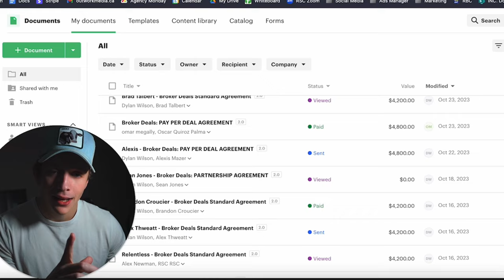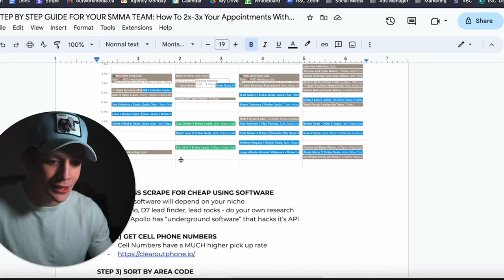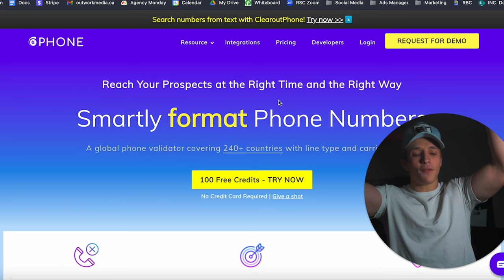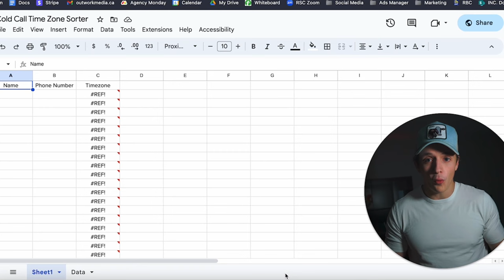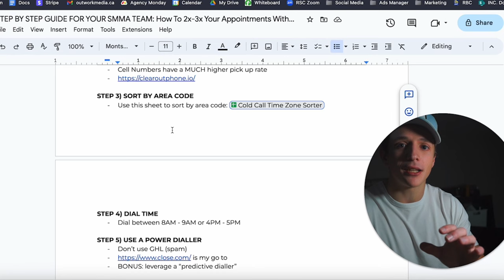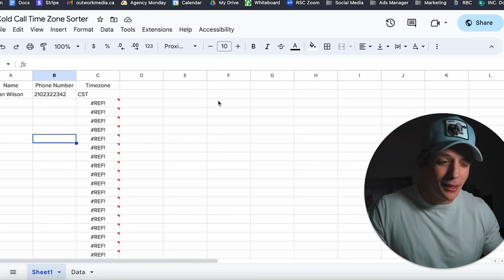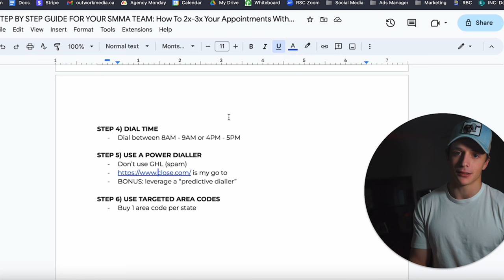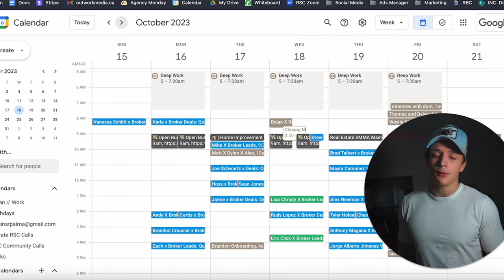how I automated 946 cold calls in 60 mins and made $19k (SMMA)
Watch as I share how I automated 946 cold calls in just 60 minutes and made $19k in this video about SMMA cold calling strategies. Learn how to set up your own successful cold call system for your business!

Want my offers, systems & trainings for free?

Want to work with me 1 on 1 (I guarantee you scale)?

If you’re new, I’m Dylan, the founder of Catalyst Holdings. It’s a Marketing HoldCo, which means we provide agency services and then leverage our results for equity. Catalyst does ~$3M/year and our portfolio of companies crossed $10M per year. Given this is a YouTube channel and anyone can make claims, I’ll give you my story and you can google to verify.

18: Started university as a business student
18: Left university to start a videography business
19: Scaled Wilson Media, a full service agency to $60,000/year
20: Scaled Wilson Media to $180,000/year
21: Closed down Wilson Media, started a gym agency
21: Scaled the gym agency to $25,000/month in 5 weeks
21: Started an agency mastermind to help beginners get started
22: Scaled Relentless Success Club, a consulting business to $119,000/mo
22: Started Mortgage Ai, an agency and scaled to $36,000/mo in 7 weeks
22: Documented the entire journey on YouTube
22: Had Mortgage Ai acquired in a seller financed buyout and left the company

Today: Catalyst provides agencies with DFY client acquisition channels, the internal systems we use, and the opportunity to work 1 on 1 with our internal team. Our portfolio consists of B2B companies and they bring in $10M/year

Dylan

FULL DISCLOSURE
I post content to make money. I want to build trust with business owners so we can find the best ones and help them scale.